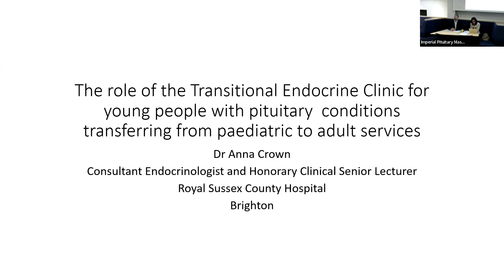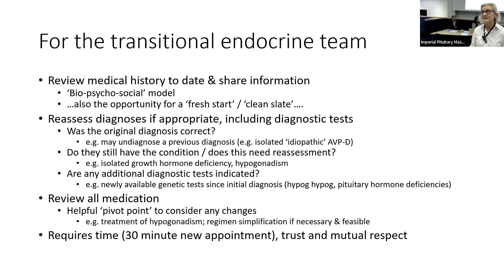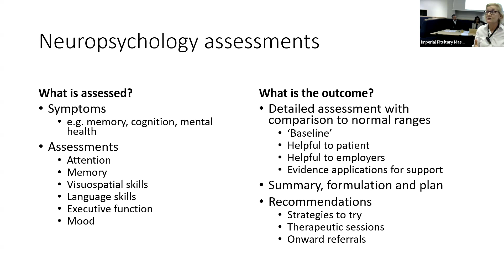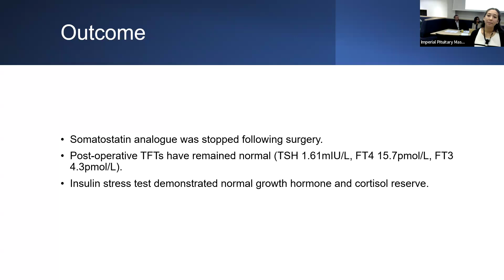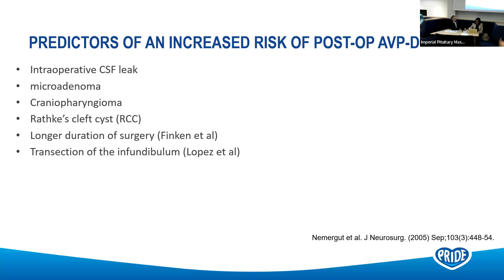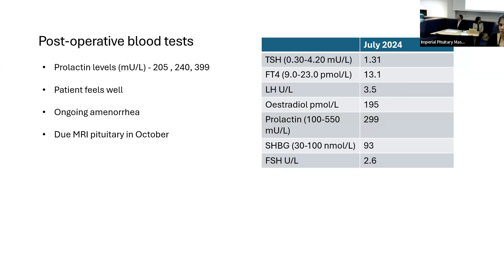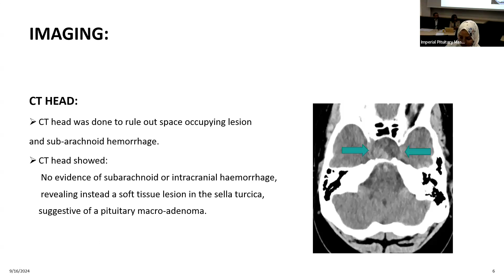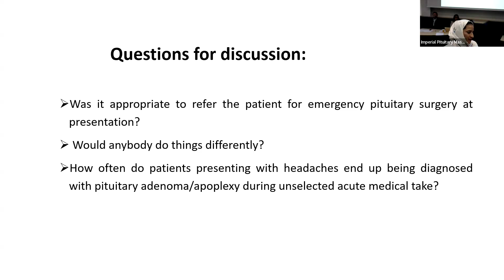Pt1earlyAMPituitary2024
Part 1 of the pituitary Masterclass with Anna Crown opening about the role of transitional care and then 4 interesting pituitary cases